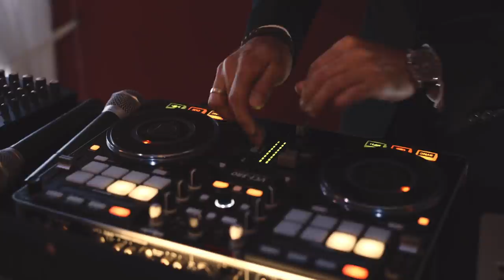Ślub Ola & Michal / Krótki film ze ślubu / Teledysk / Short wedding movie